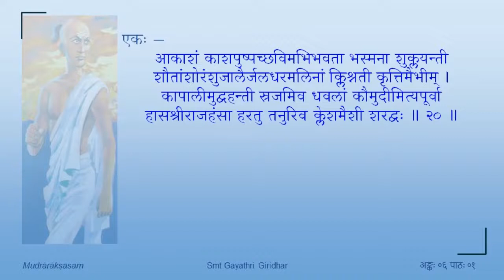मुद्राराक्षसम् - तृतीयोऽङ्कः - पाठः ०६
Act 03

पाठः ०६ — चाणक्यचन्द्रगुप्तसंवादः